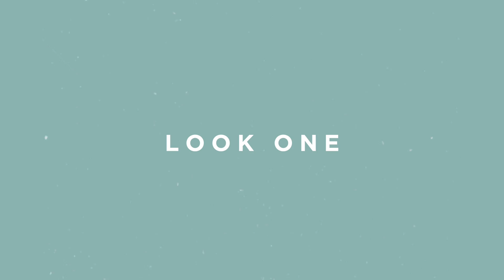ACTIVEWEAR LOOK BOOK | Danielle Peazer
It's been a while since I managed to film a proper one of these (my Coachella one doesn't count!)  but I'm so pleased to be able to bring you another look book, this time focusing on what I own most of - active wear!  I'm teaming back up with Danielle Ward to create more over summer so please please please leave us a comment letting us know what you want to see over the coming months in terms of look books.  We can't wait to film more for you!

Love and look books xxx

This does not increase the cost of the items you shop via these links, it's just a small reward I get for introducing you to some pretty awesome items.